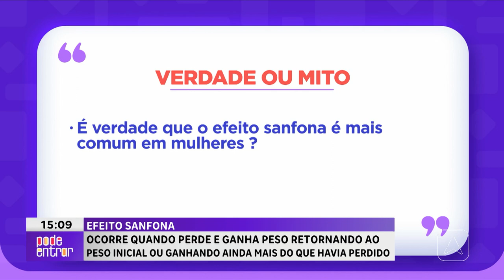Efeito Sanfona: ocorre quando perde e ganha peso